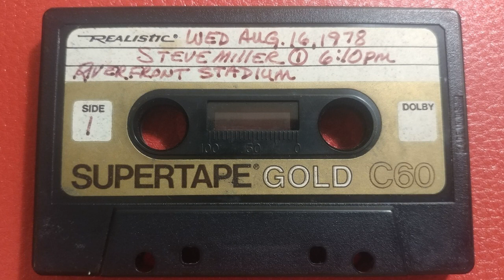1978-08-16 - Steve Miller Band - Riverfront Stadium - Cincinnati, OH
Taper: Doc West of 963XKE

(0:00) Introduction
(0:28) Sugar Baby
(8:56) Swingtown
(13:15) Mercury Blues
(18:54) Blues with a Feeling
(25:47) Your Cash Ain't Nothin' But Trash
(28:21) True Fine Love
(30:59) Living in the U.S.A.
(36:21) Space Cowboy
(41:13) Shu Ba Da Du Ma Ma Ma Ma
(46:34) Take the Money and Run
(50:15) Jungle Love
(54:32) Fly Like an Eagle
(1:03:26) Rock'n Me
(1:11:56) The Joker
(1:16:02) Jet Airliner